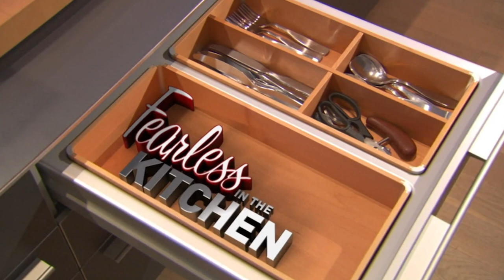Guessing Ingredients In The Dark | Fearless In The Kitchen S2E2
Ann does not have a clue about flavor and the only seasonings she ever uses are soy sauce and salt. Christine tries to spice up Ann's life to create a flavorful sensation that will cause her family to offer her a standing ovation.